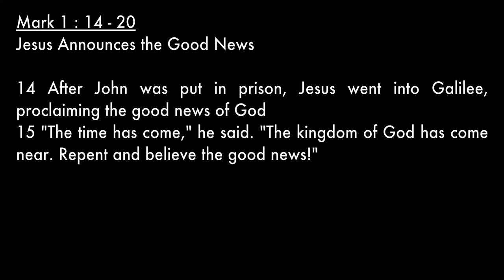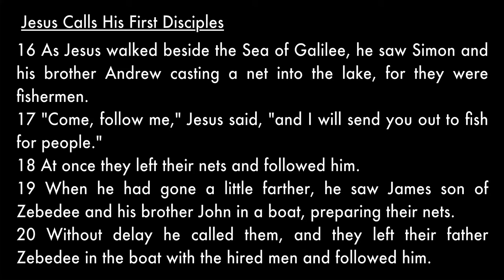Mark's Gospel : The Power of Now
Vicar Miles Toulmin talks about the first words of Jesus and how we can make the most of every opportunity TODAY

HTBB is a vibrant Anglican church in the heart of Kuala Lumpur that meets at the Asia Pacific Alpha Hub. We are passionate about God and about people. Our heart is to see you grow in your God-given potential, discover your purpose and together with others impact the world for good. Come and be part of this adventure. We hope you feel at home with us.